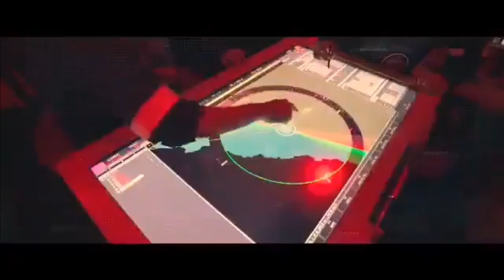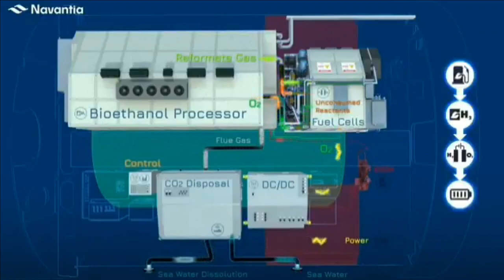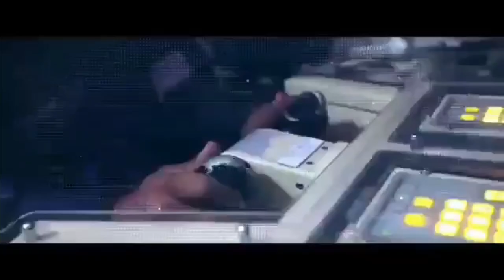Can Spanish Submarine fit into Indian Navy's project-75(I) requirement?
S-80 plus for Project-75I

Recently, speaking to The NewIndianExpress, the Spanish Ambassador to India said, "India is considering buying submarines and several countries including Spain are taking part in the tender. Spain considers that Navantia’s (a Spanish company) offer is very competitive in terms of quality, cost, transfer of technology and indigenisation. Navantia would be in charge of providing to the Indian Navy with state-of-the-art conventional Air Independent Propulsion (AIP) submarines – if the Indian government consider’s the offer".

In today's video we will explore the S-80 plus capabilities and try to find out can it fit into the Project-75I requirement.

About S-80 plus

The S-80 Plus class is the latest class of submarine being built by Spanish Ship building company Navantia.  The submarine was designed in late-1990s and was redesigned in mid-2010. Spain has planned to construct 4 submarines of this class and the lead vessel of this class S-81 has already completed its first and initial sea trial in May 2022. It is expected to enter service by 2023. The remaining submarines of this class i.e. S-82, S-83 & S-84 will complete its construction by 2027.

It is a highly automated submarine with state-of-the-art platform control system developed by Navantia Systems which allows it to be operated by a reduced crew of 32 sailors and 8 seats for boarding additional personnel, capable of reaching a diving speed greater than 19 knots, and a maximum depth of immersion greater than 300 m. It is approximately 80 m long, 7 m in diameter and has a submerged displacement of about 3,000 tons. The characteristics of this class of ships place them at a level close to those of nuclear propulsion.

Operational AIP-Technology?

One of the major requirements of Project-75(I) where Indian Navy is not ready to compromise is the proven AIP system.

The S-80 plus is powered by three 1,200kW bio-ethanol engines, a 3,500kW main electric engine, and a 300kW AIP system.

Its AIP is a third-generation anaerobic AIP propulsion called BEST (Bio-Ethanol Stealth Technology), which consists of a bioethanol reformer to produce hydrogen, which in turn reacts with oxygen in a fuel cell, generating electricity. This system allows to extend autonomy of submarine in immersion up to three weeks at a submerged speed of 4knots, which substantially reduces its level of detectability.

The AIP system developed for the submarine has completed its final tests only in February 2020. Therefore, the first two submarines of this class i.e. S-81 & S-82 will be fitted with AIP system and will be retrofitted during their 1st major overhaul. So, technically S-80 plus submarine is yet not having an operational AIP system.

Combat Management System

Conclusion: S-80 plus not different from Kalvari class submarine

Both the boasts are fitted with six 533mm torpedo tube which can fire heavy weight torpedoes or anti-ship missiles or cruise missiles. Both the boats offer endurance of close to 50days. The Kalvari class submarine has a range of 12,000km at a speed of 8 knots when surfaced and 1020km at 4knots when submerged.  S-80 plus has endurance of 8,000km. However, when we compare their size, S-80 plus, its much bigger submarine than Kalvari class with displacement close to 3,200t when surfaced, while Kalvari class submarine has displacement of 1,615 tonnes. Having lesser displacement and smaller size, the Kalvari class submarines have smaller footprint. Further Kalvari class needs less powerful propulsion system which contributes for the acoustic sound which attracts torpedoes. Therefore, Kalvari seems to be much stealthy than S-80 plus. Both the submarines are not having operational fuel cell-based AIP system and will get it only after their 1st major overhaul. 1st boat under Kalvari class submarine is set to be retrofitted with DRDO’s fuel cell based AIP in 2025. Therefore, in my opinion, the Kalvari class submarine is still a proven a better choice for Indian Navy rather than S-80 plus.